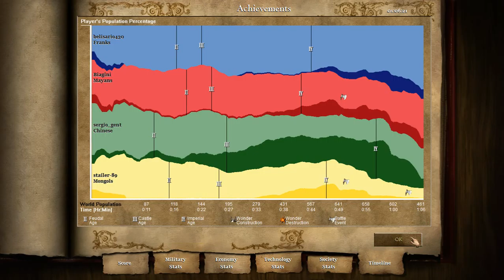AOE2 - Multiplayer Gameplay - 2016 04 02 0236 17